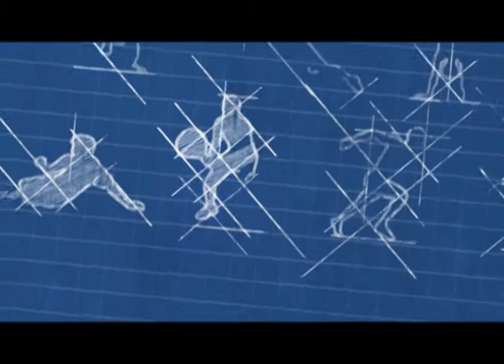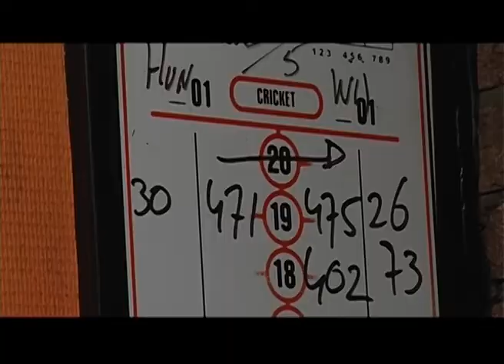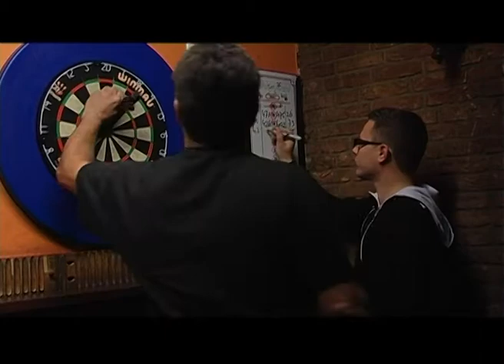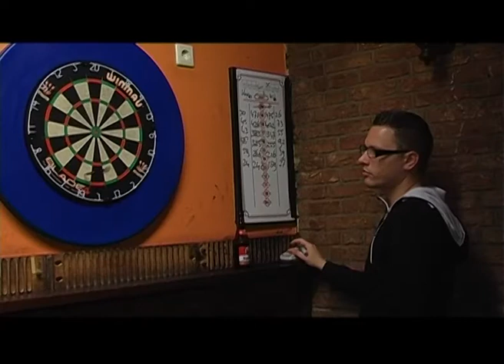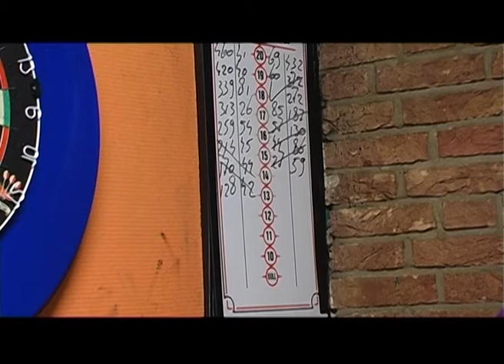Dommel Sportland 17 oktober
In deze aflevering besteden we aandacht aan de dartsport en aan tafeltennis. De Boxtelse dartverenigingen "d'r in da telt" en "de invoerders " spelen in de tweede divisie tegen elkaar in cafe de Gevel.

Bij tafeltennisvereniging Taverbo zien we in hun prachtige accommodatie aan de Voetboog trainingen van zowel jeugd als volwassenen. Verhelderende interviews met bestuursleden en spelers zijn onderdeel van beide opnames.